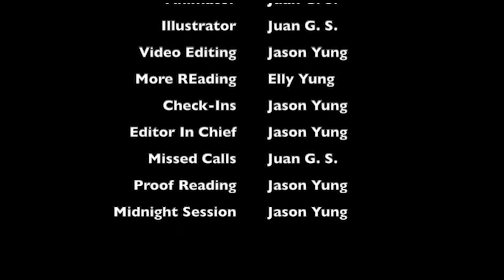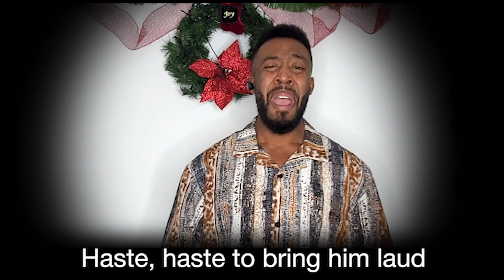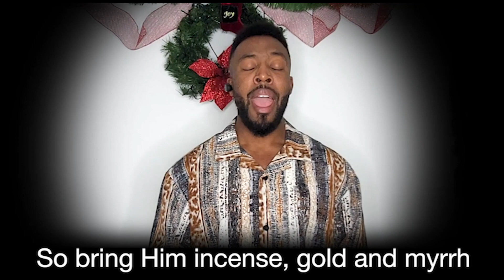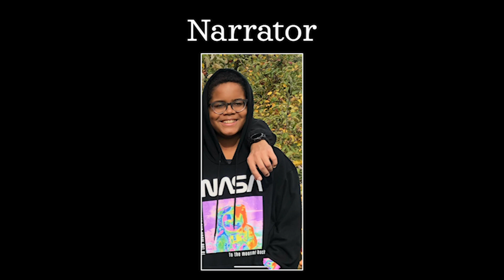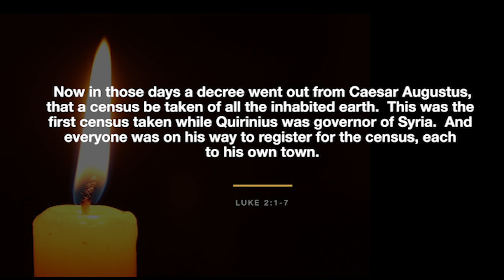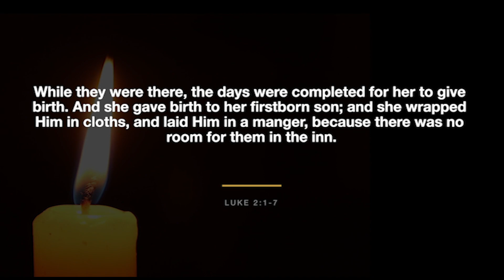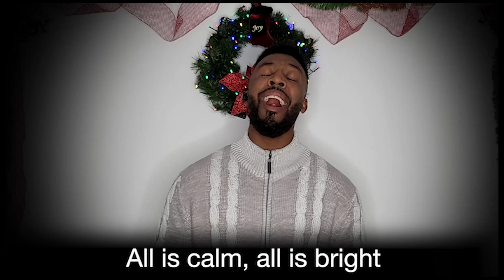2020 Christmas Eve Service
Reflect on Christmas with the Central Square Church community! Featuring our first ever CSC Kids Christmas Pageant and readings from the church community.